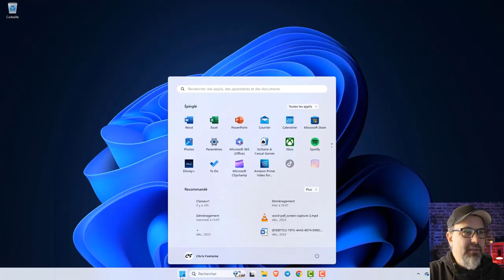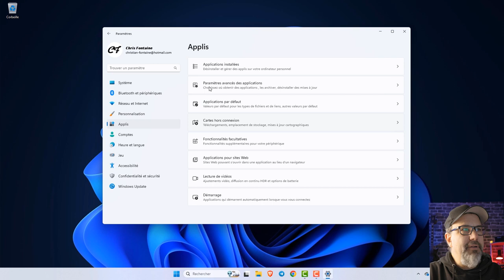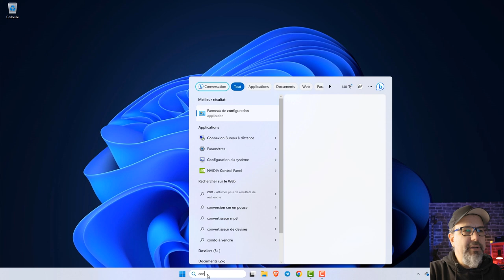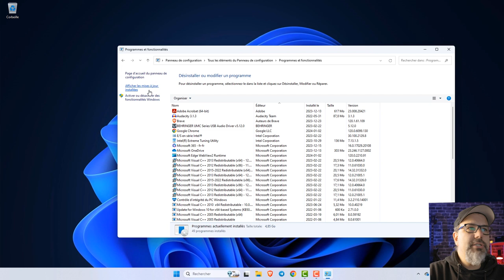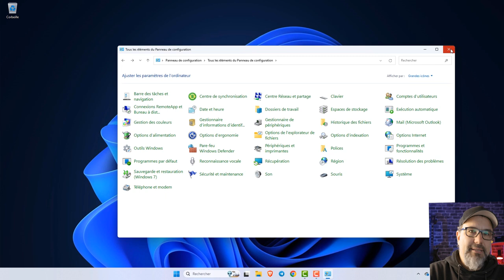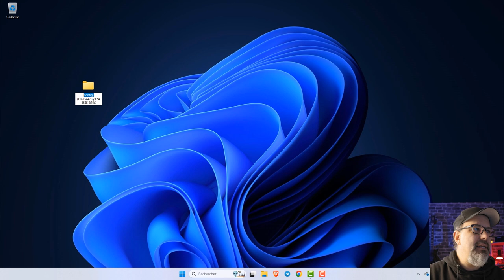TOUS les PARAMÈTRES Windows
Vidéo qui montre quatre manières distinctes d'ouvrir des paramètres.  Le la manière la plus façile à la plus mystérieuse, c'est-à-dire le God Mode.

Chaine expliquée dans la vidéo : {ED7BA470-8E54-465E-825C-99712043E01C}

Segments :
00:00 Présentation
00:31 Première
01:22 Deuxième
02:22 Troisième
04:22 Quatrième
05:32 Conclusion